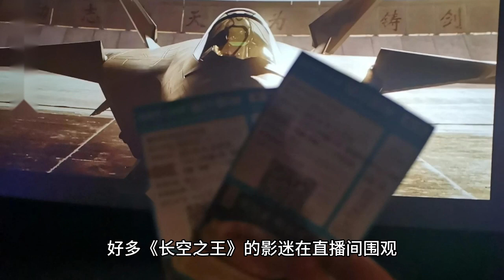Xinhua News Agency Moscow reports on the Russian premiere of Wang Yibo's "The King of the Sk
Wang Yibo and Hu Jun starred in the movie "King of the Long Sky", which held its premiere in Russia on the evening of June 5. The premiere was reported by Xinhua News Agency in Moscow on June 6.

Director Liu Xiaoshi attended the premiere

That night, when the premiere was broadcast live in Moscow, many fans of "The King of the Long Sky" were watching in the live room, but everyone was dumbfounded and couldn't understand anything, the main impression was that there seemed to be many big names attending and the premiere was very formal. The whole time only understood two words "YIBO" Liu Xiaoshi director speech, because the Russian simultaneous interpretation, we thought Liu Xiaoshi director speaking Russian, the crowd scene was once lively and funny.

The Russian premiere of "King of the Long Sky

After reading the report of Xinhua News Agency, I realized that among the attendees were the Vice Chairman of the International Affairs Committee of the Russian Federation Council, the former Ambassador of China, the Director of the Department of Film and Digital Development of the Ministry of Culture of the Russian Federation, the Chinese Ambassador to Russia and other powerful figures.

Russian Premiere of "King of the Long Sky

The Deputy Chairman of the International Affairs Committee of the Russian Federation said in his speech that China has become one of the world's leading film countries and that cooperation in the humanities, including film exchange, is of great significance in promoting people-to-people contacts between Russia and China!

The Russian viewer, who saw a Chinese film for the first time on the big screen, said that the special effects of "King of the Long Sky" were amazing and the emotions were so strong that she cried several times!

For the first time, "King of the Long Sky" showed the world the strength of our country's air power, the strong spiritual power of the Chinese Air Force, which comes from the people, is loyal to the people and protects the people, and announced to the world our determination to develop peacefully but also to defy the strongest power. China's aviation industry has developed in the midst of the blockade, with the efforts of several generations to catch up, from difficult to look at its back to keep pace with it, and now the achievements are enough to make every Chinese sigh and proud!

The movie "King of the Long Sky

King of the Long Sky" is now in theaters, and the mainland box office has already exceeded 827 million. However, due to the back and forth attack of Hollywood movies, there are not many movies lined up. For those who have not seen "The King of the Long Sky", if you are interested, arrange to watch it as soon as possible. This is an excellent domestic film not to be missed, the audio-visual effect is quite shocking, Amoy ticket score 9.7, is the highest score in the movie!